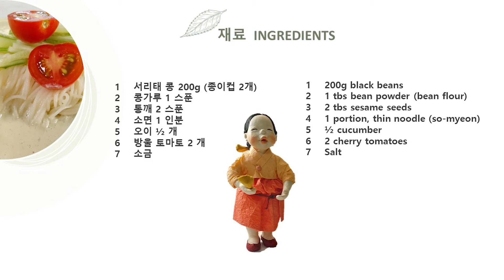[Sub] 여름 보양식! 고소하고 진한 맛, 서리태 콩국수 A Savory and Rich flavored Kongkuksu, Black Bean Noodle Soup